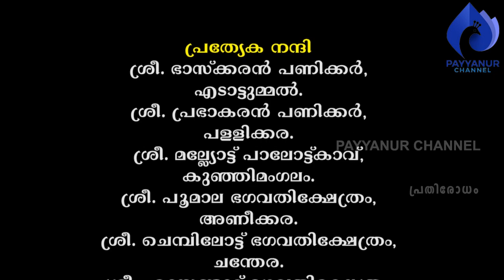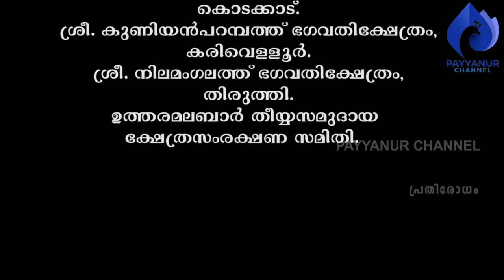പൂരക്കളി പണിക്കന്മാരുടെ ജീവിതം-അഞ്ച് |ദാമോദരന്‍ പണിക്കര്‍ കാഞ്ഞങ്ങാട്‌